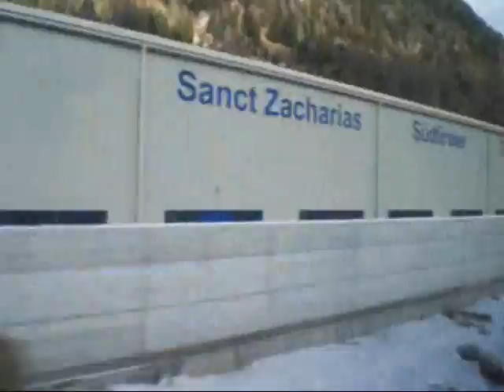Deutch Gaucho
Documental de Viaje
Ornela Laezza